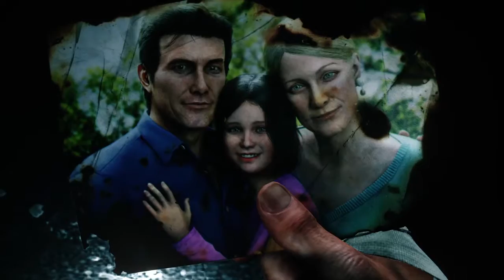The Evil Within 2 on Nightmare - Part 0 (Introduction)